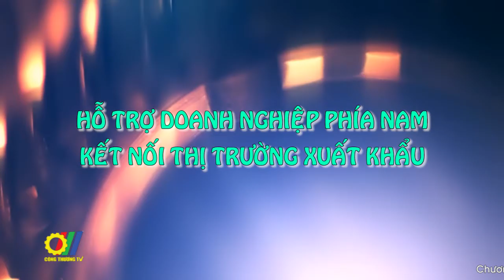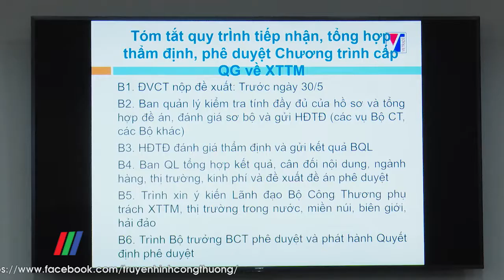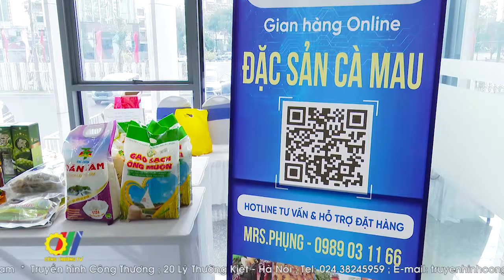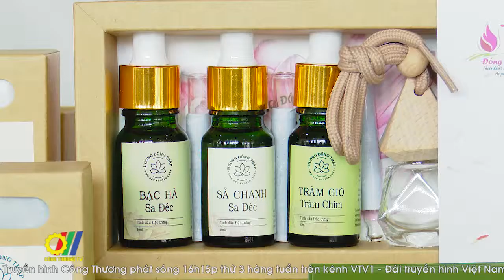Hỗ trợ doanh nghiệp phía Nam kết nối thị trường xuất khẩu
Trong bối cảnh dịch Covid-19 diễn biến khó lường, 11 tháng đầu năm, Bộ Công Thương đã phối hợp với các tổ chức XTTM trong nước và quốc tế cùng với hệ thống cơ quan Thương vụ Việt Nam trên toàn thế giới tổ chức rất nhiều hội nghị giao thương trực tuyến với các đối tác XTTM nước ngoài, tạo nhiều kết nối giữa các doanh nghiệp Việt Nam và các nhà nhập khẩu nước ngoài tại các thị trường trọng điểm cũng như các thị trường tiềm năng. Các hoạt động kết nối giao thương trên đã và đang góp phần tháo gỡ một phần khó khăn trong sản xuất kinh doanh của các doanh nghiệp Việt Nam, đẩy mạnh tăng trưởng xuất khẩu...